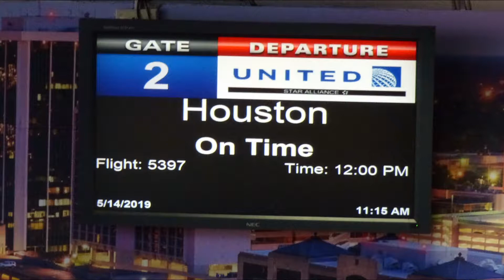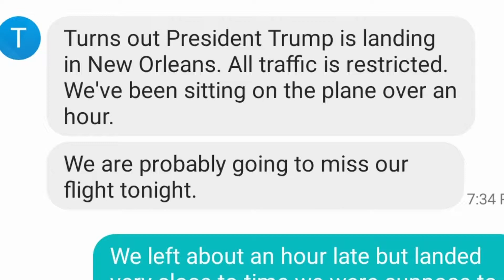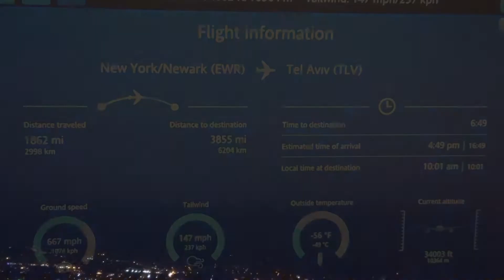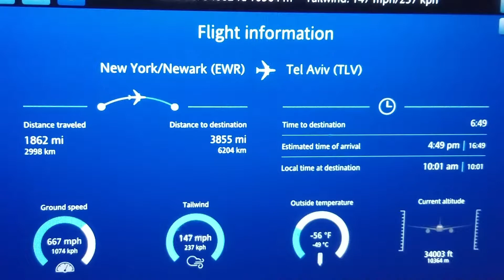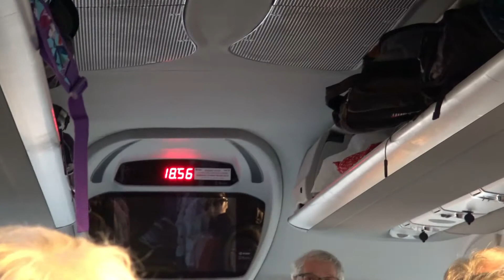Holy Land 2019 - Day 1 and 2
This is days 1 and 2 of my Holy Land Trip in May 2019.  It is mainly the travel to get there and then the drive from the airport to Tiberius.